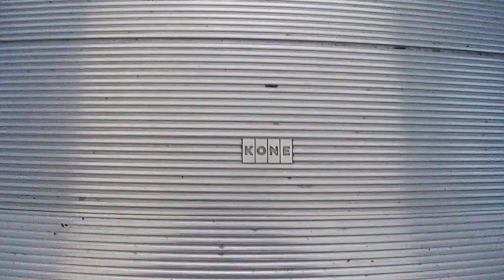Kone Escalator @Main Place Mall - Santa Ana, CA USA